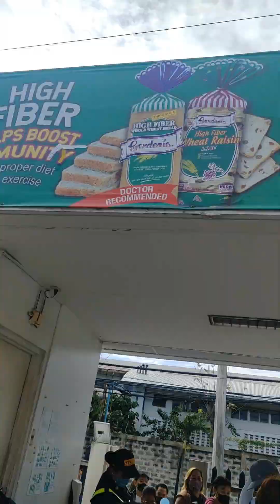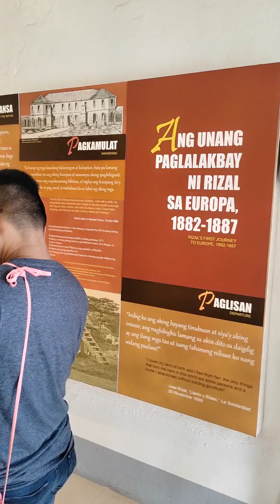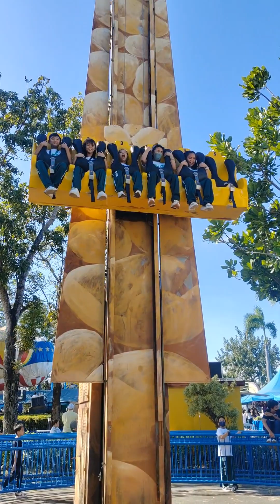Keira and Kassy's Educational Field Trip 2023 SJCB